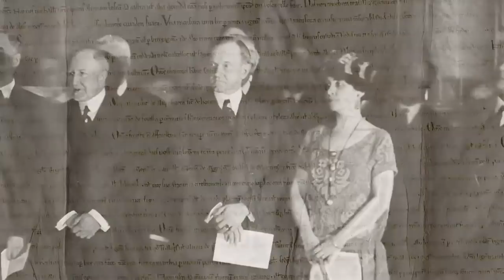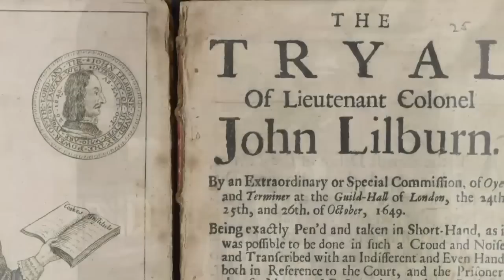Magna Carta's Legacy: A Conversation with Senator Patrick J. Leahy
U.S. Senator Patrick J. Leahy and David S. Mao discuss the legacy of Magna Carta in the United States.

Speaker Biography: Patrick J. Leahy of Vermont has served in the U.S. Senate since 1975 and was President Pro Tempore of the Senate from 2012 to 2015.

Speaker Biography: David S. Mao is Law Librarian of Congress.